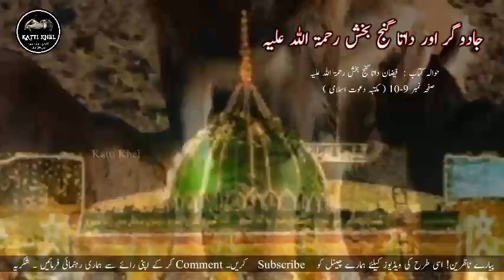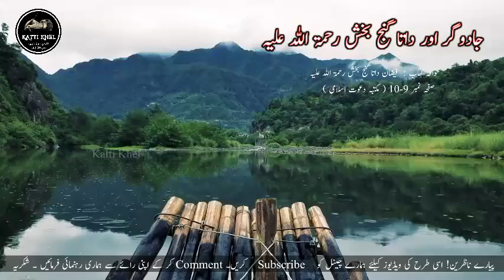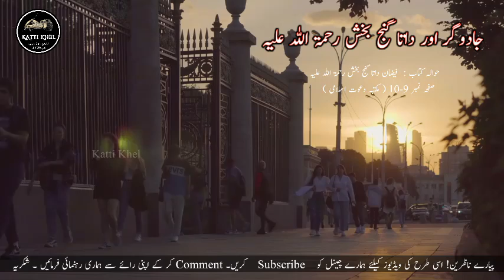Hazrat Data Ganj Shakar Aur Hindu Jadugar Ka Waqia | Story of Hindu Magician | Urdu Wisdom Journey